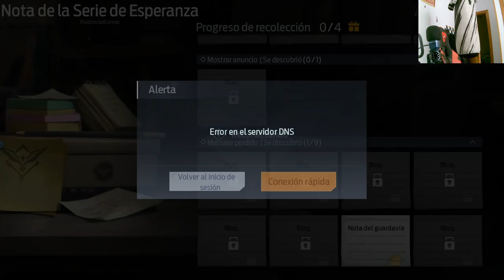Desafío Armamentístico en el Mundo Desolado de Undawn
Sumérgete en un emocionante capítulo de Undawn, donde nuestros supervivientes se enfrentan a un desafío armamentístico. Descubre cómo se procuran el Ak47 y luchan por su supervivencia en un mundo postapocalíptico lleno de peligros. No te pierdas esta entrega llena de acción de Undawn